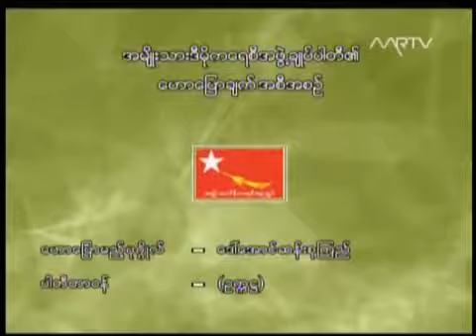အမျိုးသားဒီမိုကရေစီအဖွဲ့ချုပ်ပါတီ၏ ဟောပြောချက်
၂၀၁၅ ခုနှစ် အထွေထွေရွေးကောက်ပွဲ ကတိကဝတ်များစုစည်းမှု
Collection of 2015 General Election Campaign Promises